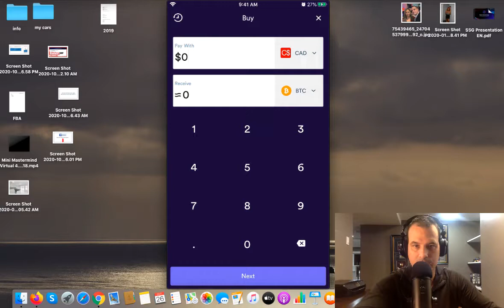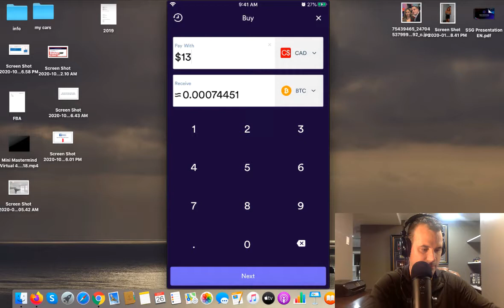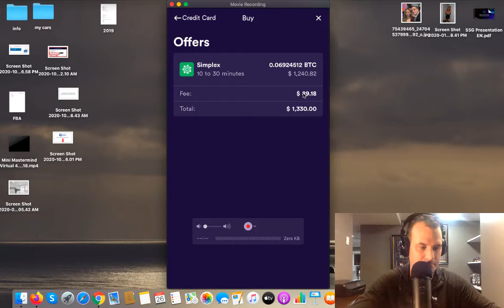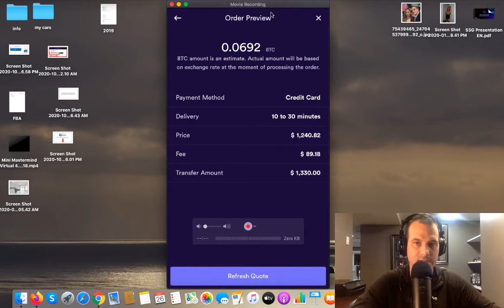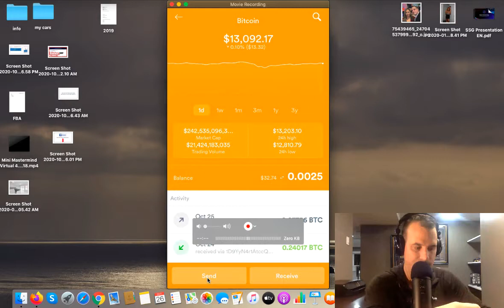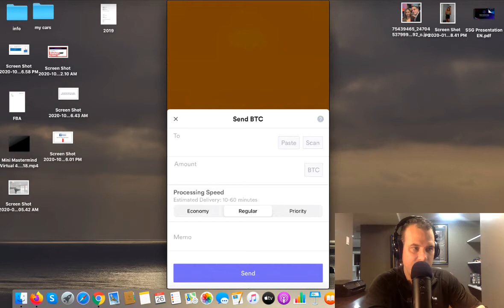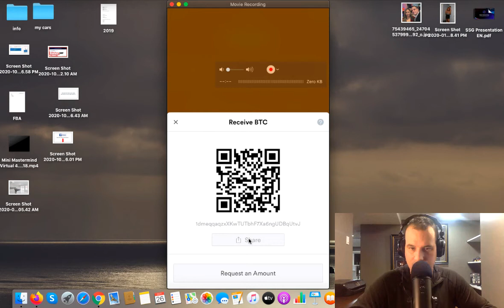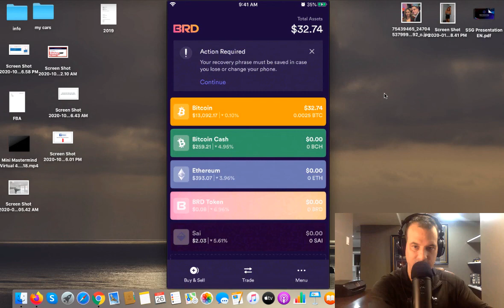how to use BRD wallet